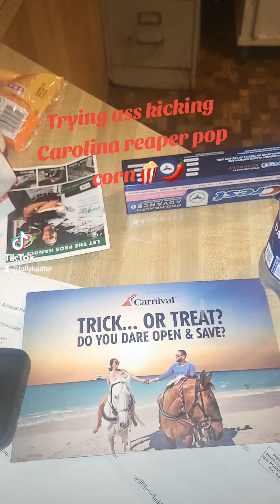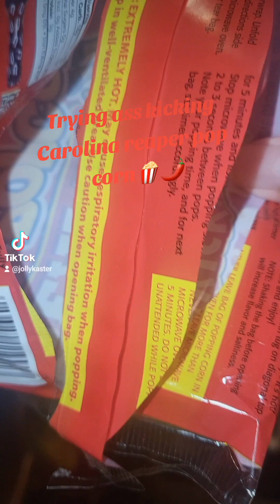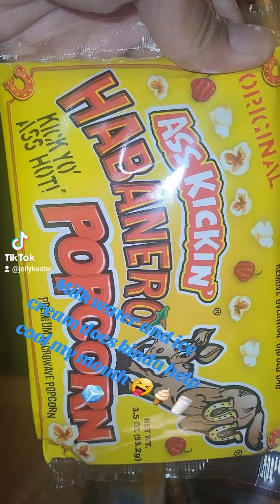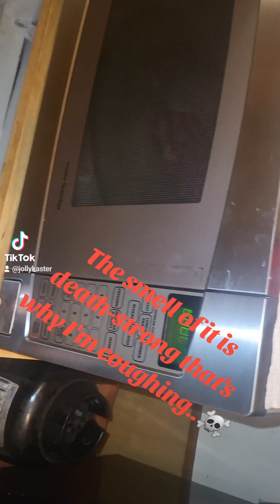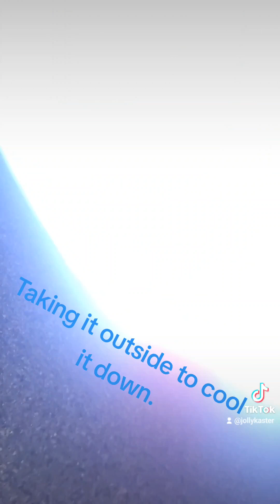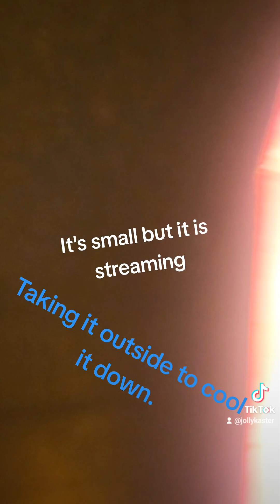Eating a Carolina Reaper popcorn part 1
trying a Carolina Reaper pop corn. I usually don't do this kind of thing by since I have it I'm going to record myself eating a hot the hottest hot pepper in our country.